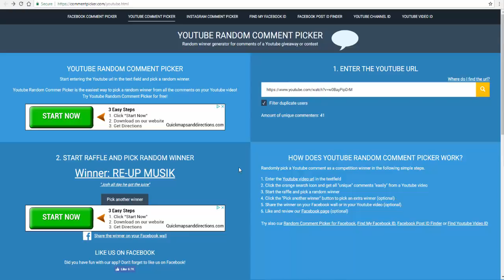Preseason Week 3 | Bengals vs Bills Preview